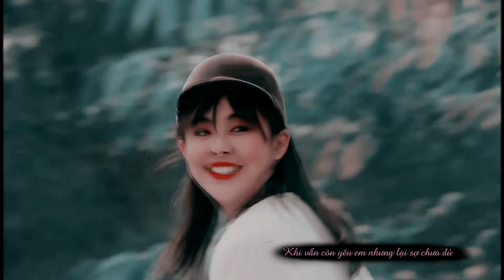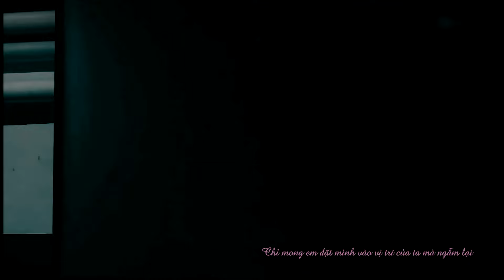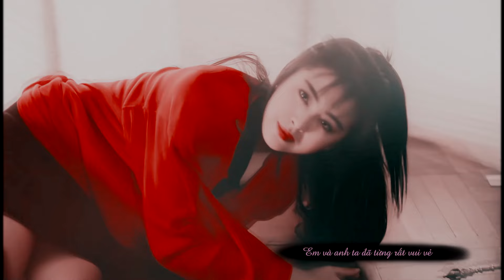Quá Giới Hạn 過火 • 王祖贤/Vương Tổ Hiền MV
Movie: Thành thị điệp nhân, Nghĩa cái vân thiên, Tâm động, Nhật ký đại trượng phu...
Original: Hoàng Nguyệt Anh
Joey Wong/王祖贤/Vương Tổ Hiền/黃月英/Jeff Chang/ Nhạc Hoa
城市猎人, 义盖云天, 心动, 大丈夫日记